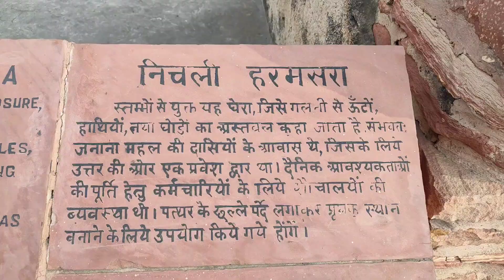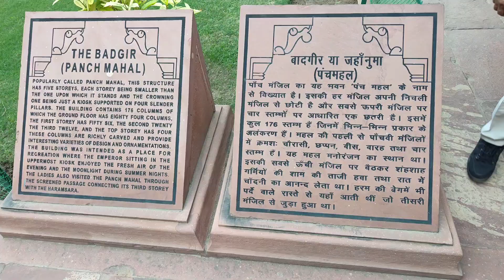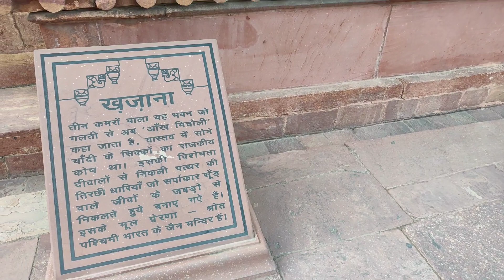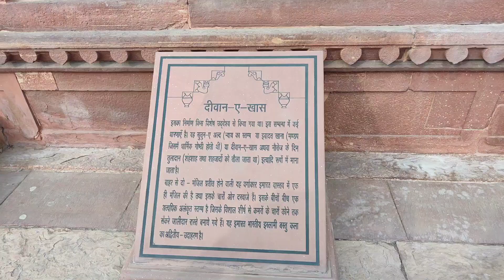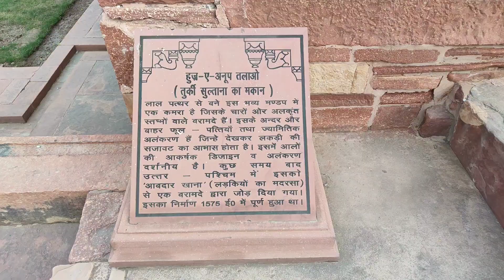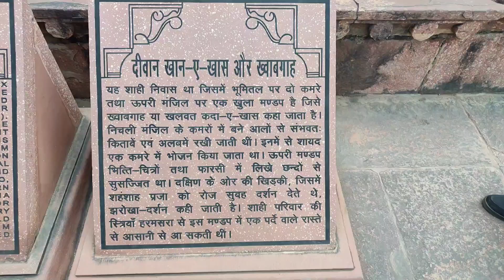FATEHPUR SIKRI History (In Hindi) | फतेहपुर सीकरी का इतिहास | Kila | Dargah | Buland darwaza | Mazar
Fatehpur Sikri ( Urdu : فتحپور سیکری ‎), is a city founded by the Mughal emperor Akbar in 1571. Presently it is a municipal board of Agra district . It is located in the state of Uttar Pradesh, India . It was the capital of the Mughal Empire during the reign of Akbar from 1571 to 1585, then it was evacuated, probably due to lack of water. It was the princely state of Sikarwar Rajput king who later settled around it in Kheragarh and Morena district of Madhya Pradesh. Fatehpur Sikri is the best example of Muslim architecture. Fatehpur Sikri Mosque is said to be a copy of the Mecca Mosque and its designs are taken from Hindu and Parsi architecture. The entrance of the mosque is the 54 meter high Buland Darwaza which was constructed in 1573 AD. To the north of the mosque is the Dargah of Sheikh Salim Chishti where childless women come to pray.